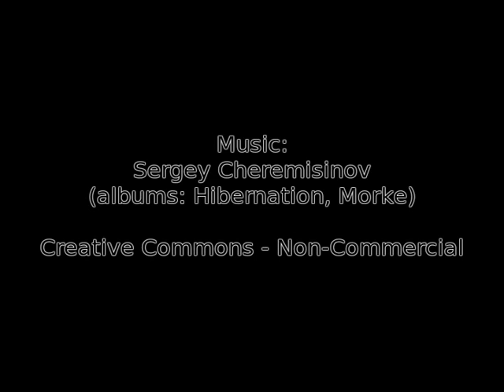Мурманск Мончэгорск Мишуково-Белокаменка Междурече Титовка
Лето 2017

Пешком.
Аналог фотоаппарат (Виля), Fuli-Film

Муз.: Sergey Cheremisinov